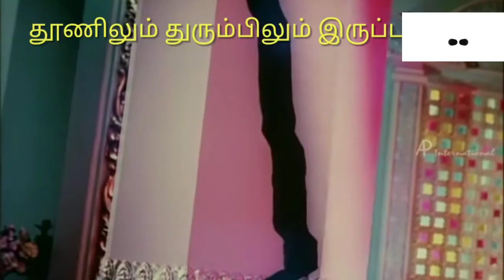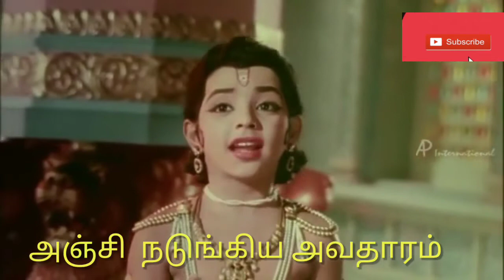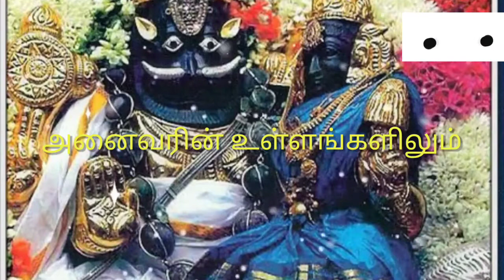நரசிம்மர்அவதரித்த அகோபிலம் திருகோவிலில் உலக நன்மைக்காக செய்யப்பட்ட பூஜையின் சக்திவாய்ந்த மந்திரங்கள்